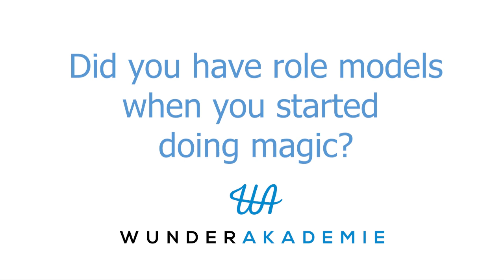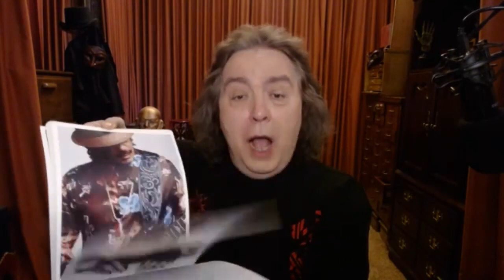WunderAkademie Talk with Jeff McBride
Jeff McBride is the founder of the "McBride Magic & Mystery School" in Las Vegas and he has traveled all over the world with his unique magic.

In this interview we talked about, among other things, his role models, his inspirations in and outside of magic, his friendship with Eugene Burger and of course his “McBride Magic & Mystery School”.

(Werbung - unbeauftragt, unbezahlt)